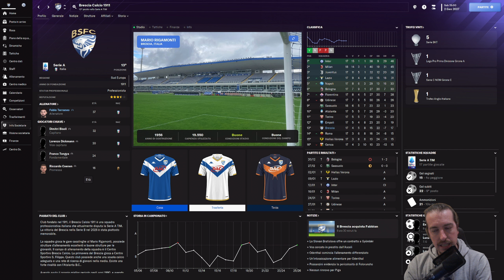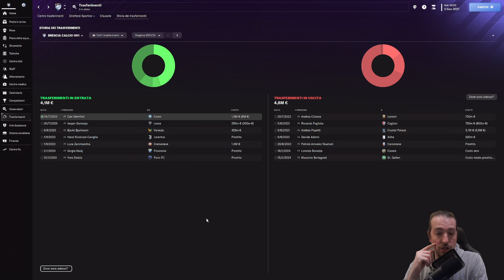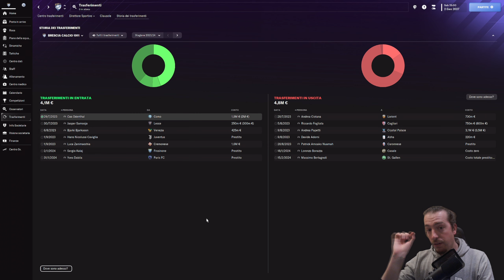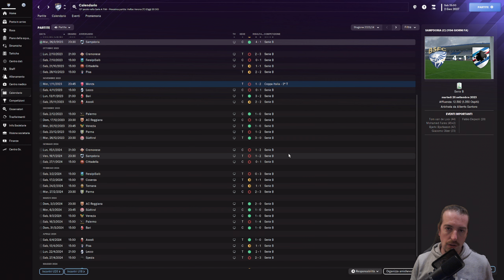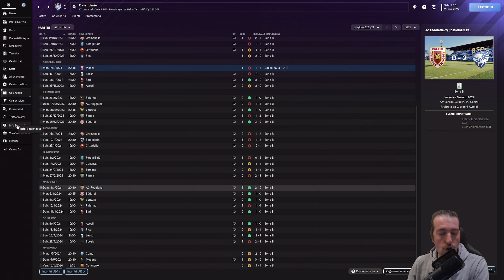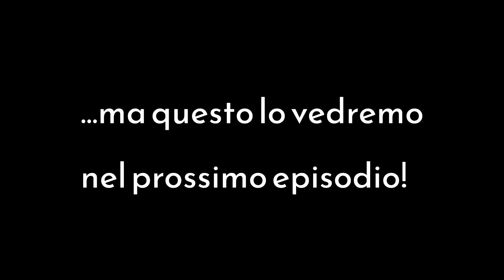Un Primo Anno Complicato - Carriera Live TWITCH - Football Manager 2024 [PC ITA]